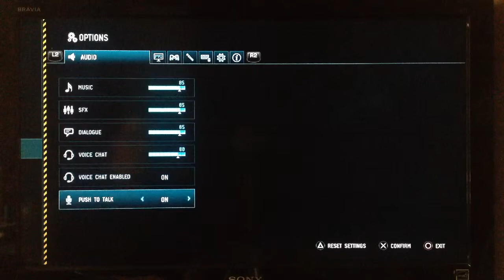dust 514 episode:2